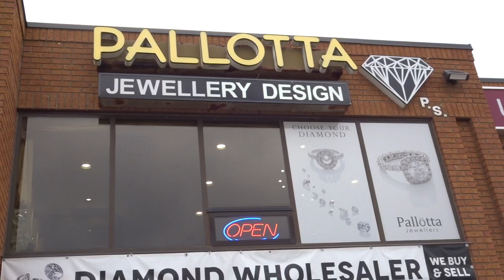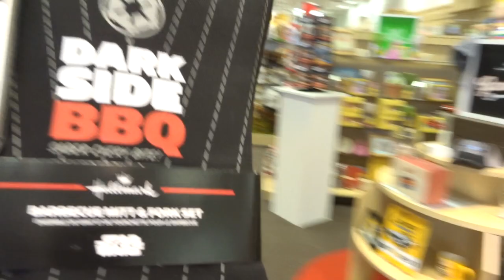Protein Pancakes & Meeting Our Niece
Winner was chosen Saturday November 5, 2016